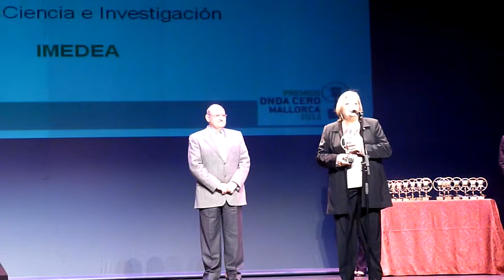I Premio Onda Cero Mallorca Ciencia e Investigación IMEDEA (CSIC-UIB)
El Instituto Mediterráneo de Estudios Avanzados, centro mixto de investigación científica entre el Consejo Superior de Investigaciones Científicas (CSIC) y la Universitat de les Illes Balears (UIB) ha recibido en Diciembre de 2011 el  "I Premio Onda Cero Mallorca" en la categoría de Ciencia e Investigación.

Beatriz Morales Nin, Directora del IMEDEA, ha manifestado su "orgullo y agradecimiento por este reconocimiento a la calidad profesional y humana de las más de 150 personas que trabajan en el centro. Este premio es un resultado del continuo esfuerzo que, tanto el IMEDEA como la comunidad científica nacional, lleva a cabo para reforzar la ciencia como elemento inherente a la sociedad y a sus ámbitos de innovación".

Además del IMEDEA, entre los 16 galardonados de esta primera edición de los premios se encuentran otras áreas de la Universitat de les Illes Balears, como el CanalUIB, reconocido por ser una plataforma fundamental para la formación de los futuros profesionales del sector audiovisual o el Centre de Recerca Econòmica (UIB-Sa Nostra), premiado en la categoría de Economía.

El portavoz del jurado y director de Onda Cero Mallorca, Juan Carlos Enrique, ha insistido en la importancia de estos galardones que desde sus inicios tienen como objetivo "reconocer y poner en valor de manera pública el trabajo fundamental de aquellas personas y colectivos que, muchas veces de manera desinteresada y anónima, son claves en el presente y el futuro de nuestra provincia."

Desde el IMEDEA (CSIC-UIB) agradecemos públicamente a Onda Cero Mallorca, Quely y a la sociedad balear este galardón.